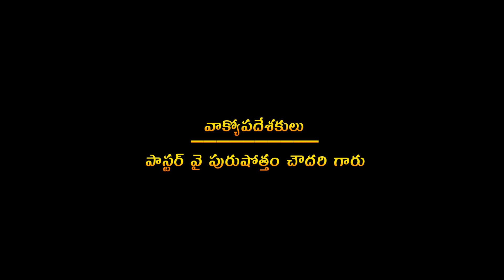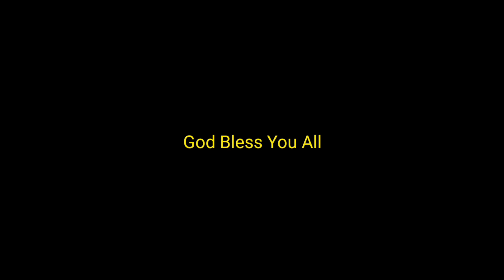Boldness // ధైర్యము // Bethesda Pentecostal Church - Chanubanda // Pastor Y Purushotham Chowdary.